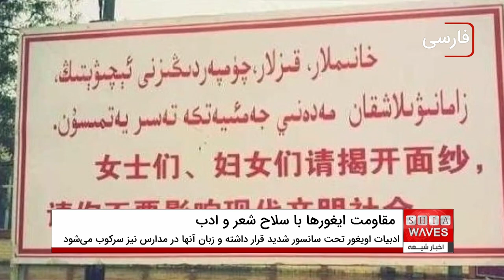یادآوری مقاومت ایغورها با سلاح شعر و ادب در روز ۲۱ مارس روزجهانی شعر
۲۱ مارس به روز جهانی شعر نام گرفته است، زبان شعر برای اقلیت مسلمان اویغور چین، دریچه ای برای حفظ زبان اصلی آنان شده است با وجود آن که ظلم و ستم دولت چین حتی ادبیات و فرهنگ آنان را نیز هدف قرار داده است.

سازمان حقوق بشری «نسل کشی اویغورها را متوقف کنید» گفت که مسلمانان اویغور در منطقه سین کیانگ تحت اشغال چین، علی رغم چالش های فراوان و فرسایش فرهنگی که به دلیل قرار گرفتن تحت سلطه حزب کمونیست چین بر آنان تحمیل شده، همچنان به نوشتن شعر به زبان مادری خود ادامه می دهند.

این سازمان و تعدادی از رسانه‌های وابسته به آن اعلام کردند که سرودن شعر برای بسیاری از اویغورها جزء ضروری زندگی روزمره آنان شده است، زیرا شعر در میان آنها به زیبایی و انعطاف‌پذیری معروف است.

این سازمان حقوق بشری در ادامه افزوده است : متاسفانه حتی ادبیات اویغور نیز به نوعی  به هدفى برای دولت چین تبدیل شده که در کنار آزار و اذیت مداوم اویغورها و نسل کشی آنان، در این شیوه با تلاش برای حذف هویت فرهنگی آنان صورت گرفته است.

سازمان یاد شده خاطرنشان کرده که در حکومت تحت فرمان حزب کمونیست چین، ادبیات اویغور تحت سانسور شدید قرار داشته و زبان آنها در مدارس نیز سرکوب می شود.

این مجموعه حقوق بشری هم چنین افزود: "برخی از اویغورها در اردوگاه هایی که تحت بازداشت دولت چین هستند، شعر را به عنوان وسیله ای برای برقراری ارتباط با دنیای خارج انتخاب کرده اند و در روزهای سخت از آن به عنوان چراغی برای اتحاد و امید بهره گیری نموده اند.

سازمان حقوق بشری «نسل کشی اویغورها را متوقف کنید» در عین حال هشدار داد که دستگیری شاعران، یکی از برجسته‌ترین جلوه‌های آزار و اذیتی است که اویغورها در معرض آن قرار دارند، و به عنوان مثال، در سال ۲۰۱۸ معلم و شاعر مشهور ادبیات اویغور گل نسا امین به اردوگاه های کار اجباری در چین اعزام شد.

 #۲۱ مارس